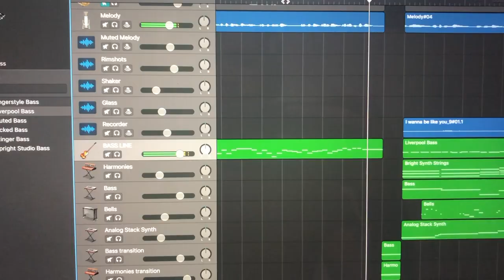I Wanna Be Like You - French Horn Cover (by Quinten De Gelaen)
Hi everyone!

This is my arrangement of 'I wanna be like you' from The Jungle Book. Made in GarageBand en iMovie. Hope you enjoy!

Quinten